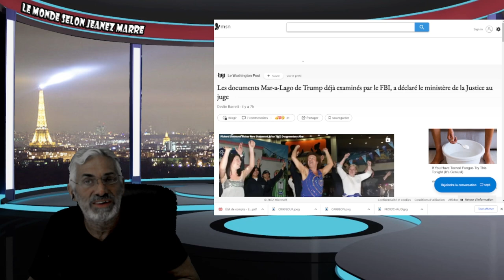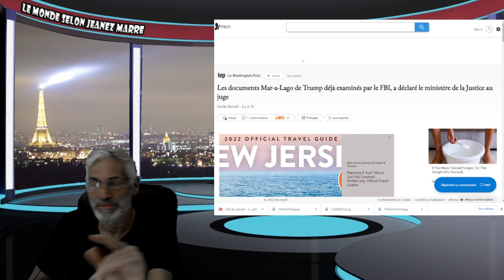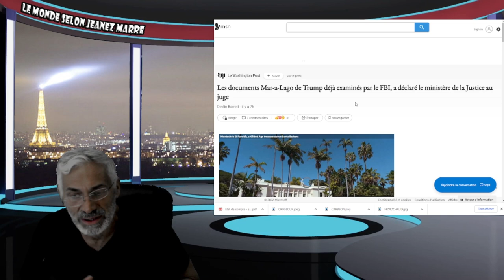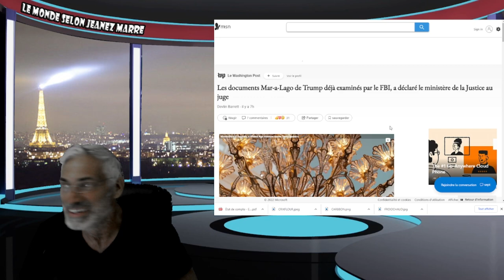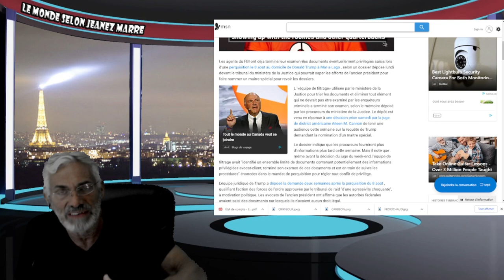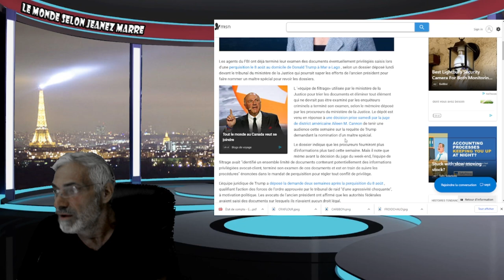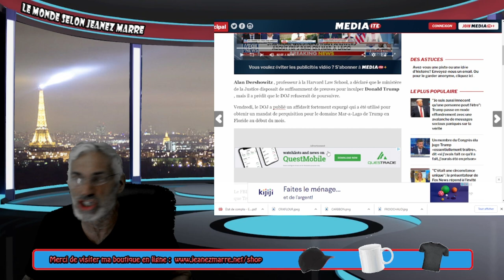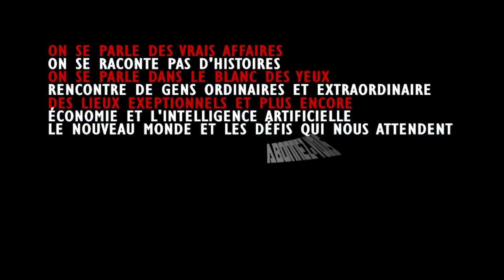TRUMP DEMANDE AUX AGENTS DU FBI DE SE RÉVOLTER; LES TOUS DERNIERS DÉVELOPPEMENTS DE L'AFFAIRE.